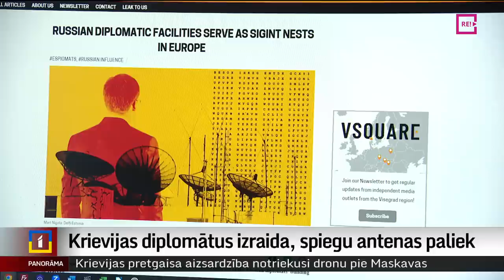Krievijas diplomātus izraida, spiegu antenas paliek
Krievijas diplomāti lielā skaitā izraidīti no daudzām pasaules valstīm pēc tam, kad Krievija sāka pilna mēroga karu pret Ukrainu. Bet – tas nenozīmē, ka beigusies arī spiegošana. Diplomāti aizbrauc, bet daļa darbinieku paliek un paliek arī iekārtas, caur kurām Krievijas slepenie dienesti, iespējams, joprojām var iegūt sev vērtīgu informāciju. Vairāk par to – Odita Krenberga.